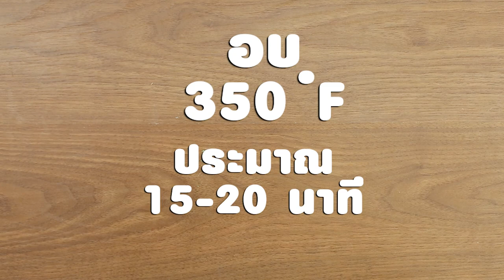ซอฟคุกกี้ลูกปัดล้านสี คลิปแจกสูตรจาก "อ.ยิ่งศักดิ์"&TFM